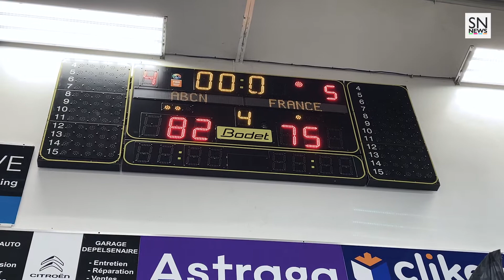Saint-Nazaire : l'ABCN remporte une belle victoire face à l'équipe de France militaire de basket